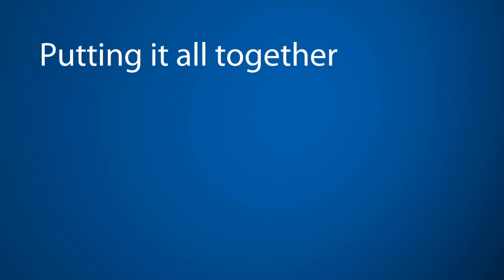Michigan Poised to Move Ahead in Next Economy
Jennifer Bradley: Michigan is booming but needs a comprehensive metropolitan area strategy to continue along the very positive economic trajectory that it's now experiencing. Access the full report